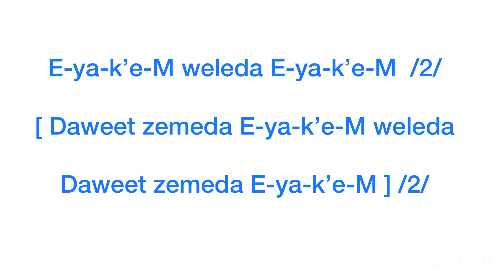Eyakeam weleda - Ledeta - Orthodox Mezmur with lyrics in English.